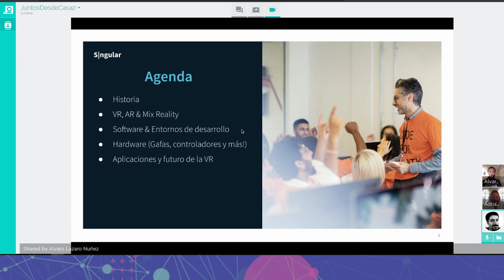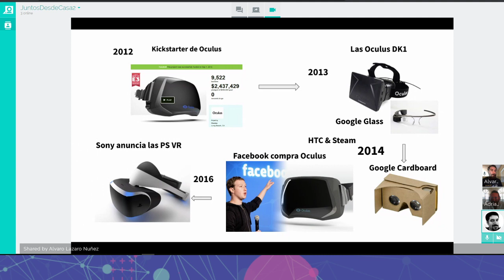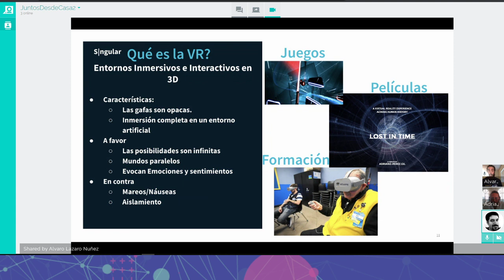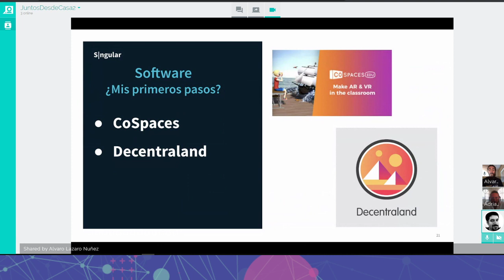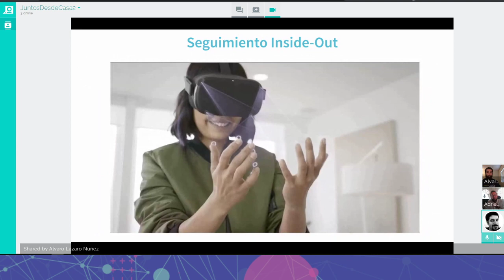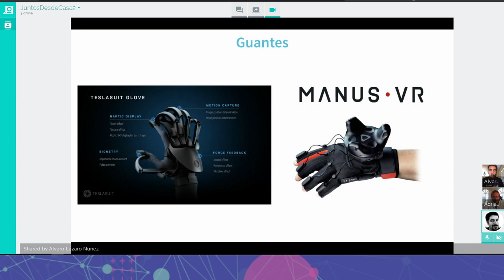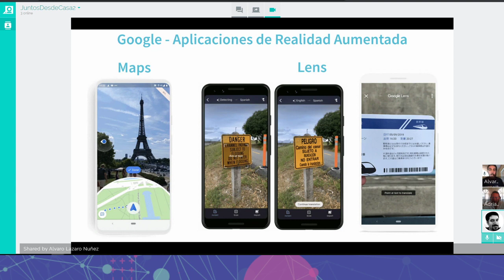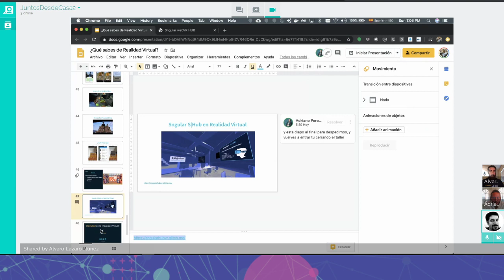¿Qué sabes de realidad virtual?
¿Qué es la Realidad Virtual? ¿Y la realidad aumentada? ¿Qué tipo de gafas existen, y cómo funcionan? Cuáles son las aplicaciones del VR más allá de los videojuegos?

En este taller hablaremos sobre las diferentes tecnologías que nos permiten crear mundos virtuales sus características.

Únete para aprender cómo funcionan estas experiencias y cuales son las aplicaciones más extendidas!  Hablaremos de La historia de la Realidad Virtual, el Hardware, Software y sus aplicaciones. Podréis ver los nuevos modelos de Oculus, HTC y Microsoft Hololens.

También introduciremos las herramientas con las que trabajaremos en próximos talleres cómo CoEspaces y Unity3D.

Finalmente, Podréis visitar el Sngular S|Hub virtual!